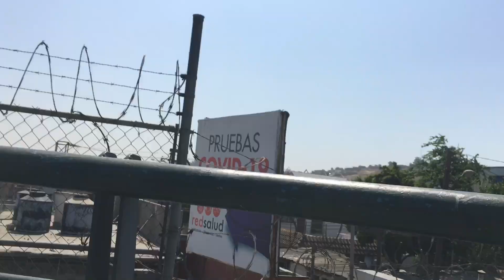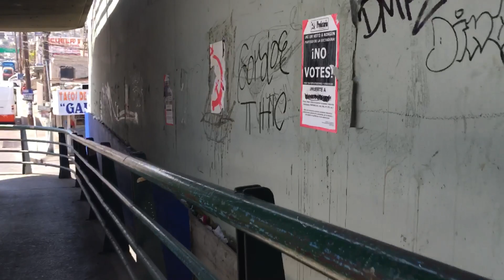Tijuana puente 5 y 10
Difícil grabar en ese lugar ,pero ahí hay algunas imágenes